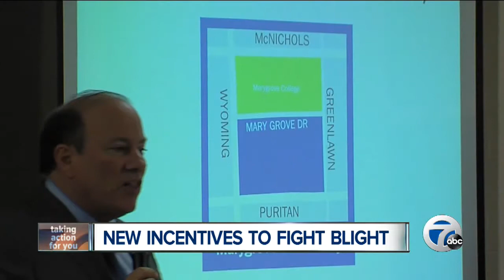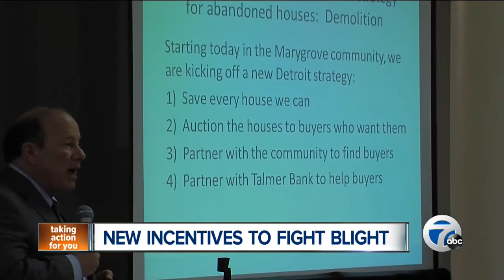New incentives to fight blight